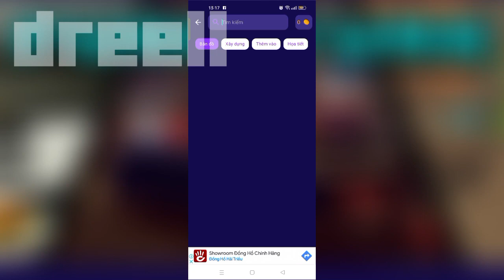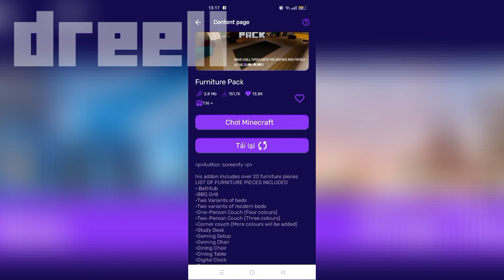Dreell | cách để có được nội thất trong Minecraft đơn giản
hãy cho 1 đăng kí đi
NĂNG NĨ🥹🥹